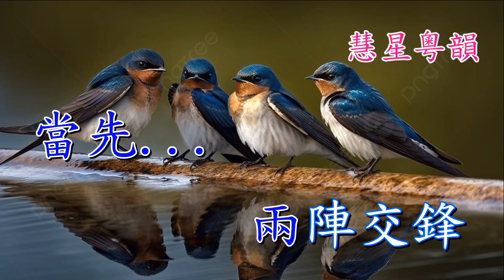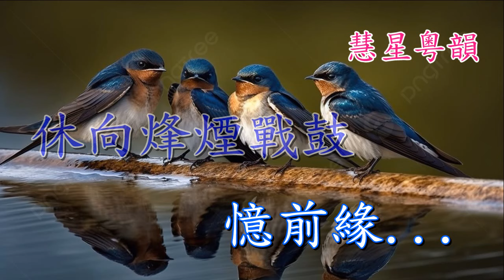何日燕重歸 【純音樂】 畢玉英 梁少冰 演唱 陳錦榮撰曲